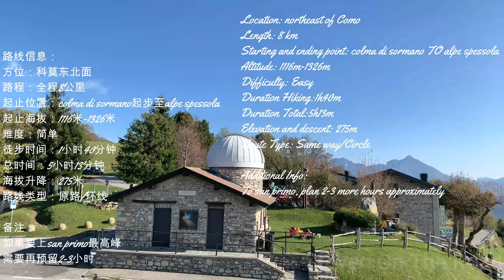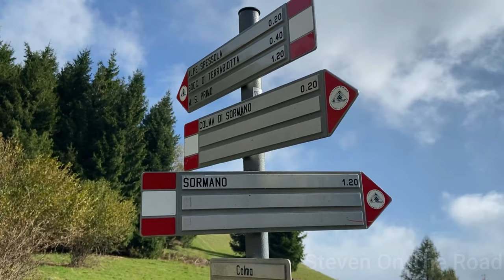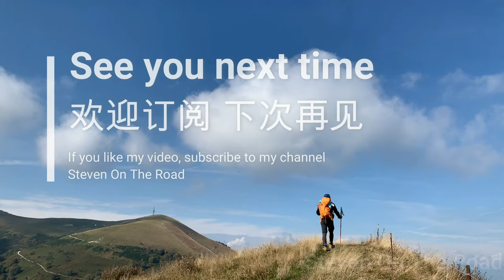Vlog|#10|爬山|Colma di Sormano|4K|大疆|无人机|Alpe Spessola|科莫湖|徒步|意大利|欧洲|旅游|疫情下的海外生活|周末出游|湖光山色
Vlog#10 爬山 Colma di Sormano

欢迎你的到来，和我们一起探索阿尔卑斯

区域概况（wikipedia）：

索尔马诺（意大利语：Sormano），是意大利科莫省的一个市镇。总面积11平方公里，人口699人，人口密度63.5人/平方公里（2009年）。

本次徒步信息：

方位：科莫东北面(Colma di Sormano)
路程：全程8公里
起止位置：colma di sormano起步至alpe spessola
起止海拔：1116米-1326米
难度：简单
徒步时间：1小时40分钟
总时间：5小时13分钟
海拔升降：275米
路线类型：原路/环线

备注：

如果要上san primo最高峰
需要再预留2-3小时

山在那里
等待你我去探索
阿尔卑斯山脉
无数的雪道
走不完的山路
满足各种户外需求
也让你我更接近大自然
锻炼身体
愉悦心情

自我介绍
旅居意大利多年
自学滑雪
探索徒步
与你分享意国户外及生活点滴

Colma di Sormano
Alpe Spessola